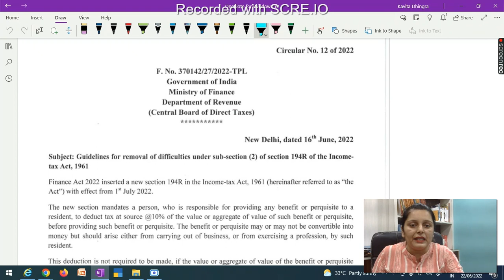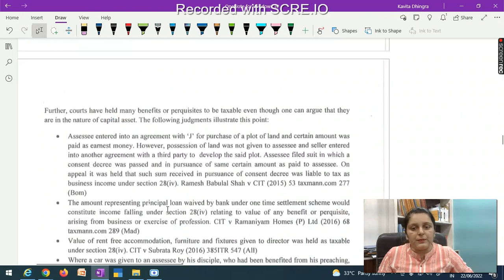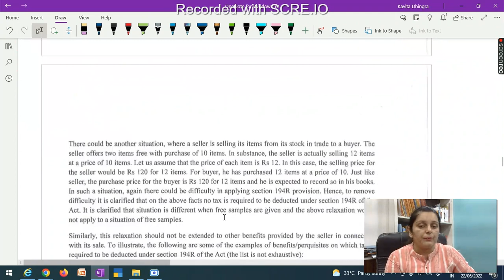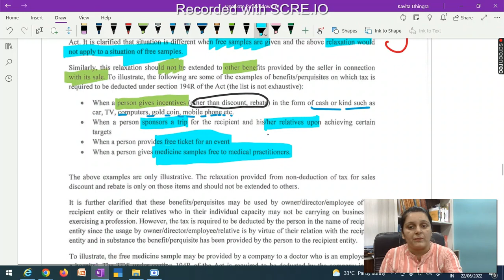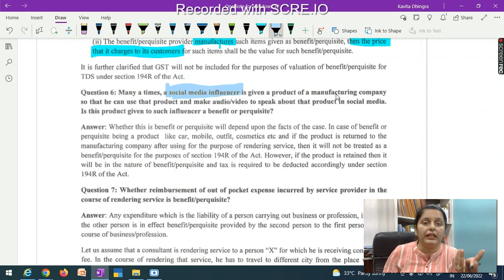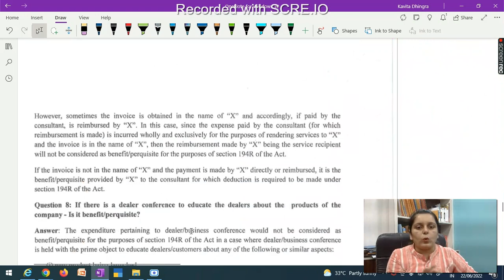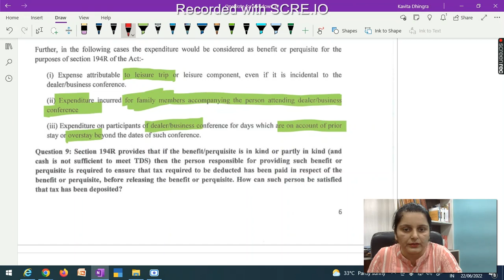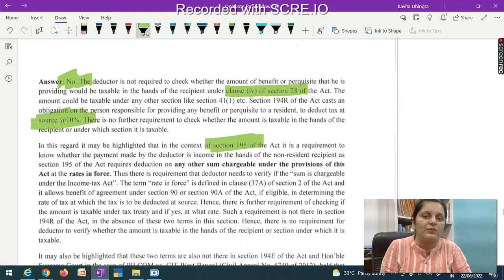Practical Aspect of Sec 194R TDS on Benefit & Perquisites I section 194r circular of income tax act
What is Section 194R,
To whom section 194R is applicable,
What is limit of Section 194R,

Which benefits and perquisites are covered under section 194R,
Is 194R applicable on discount and free samples,
Is 194R applicable on cash discounts,
is 194R applicable on out of pocket expenses and reimbursements,
How to calculate limit u/s 194R,
- Section 194R TDS on benefit or perquisite of a business or profession,
- Section 194R of the income tax,
- Section 194R for 10% TDS on benefit/ perquisite of a business of profession,
- Section 194R: TDS on benefits & Perquisite,
- Know all about section 194R,
- TDS u/s 194R & Its Impact on Large & Small Businesses,
- Budget 2022: Levy of 10% TDS on Perquisites Exceeding Rs. 20,000,
- Amendment in TDS provisions- Finance Bill 2022,
- THE FINANCE BILL, 2022 - Union Budget,
- Changes in TDS and TCS Provisions by Finance Bill, 2022,
- Sections And Rates Applicable For TDS On A Transaction,
- TDS on benefit or perquisite of a business or profession.